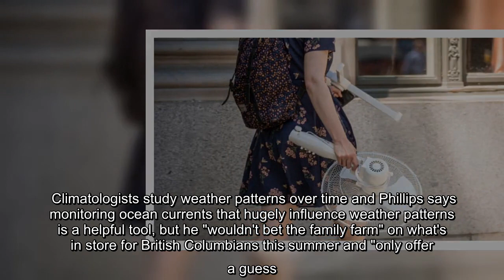Scientists say climate change is making it harder to predict the weather and it is crucial that peop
Scientists say climate change is making it harder to predict the weather and it is crucial that people are prepared for all possible scenarios.